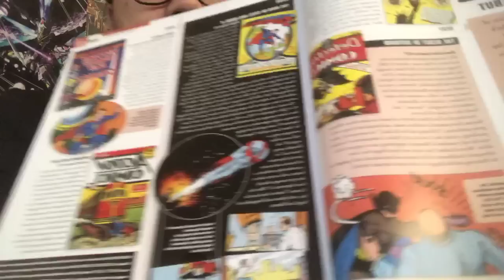TOYSTV [玩具前線] Mezco Toyz ONE:12 Ascending Batman Toyfare Exclusive